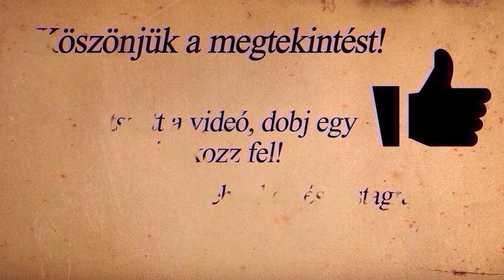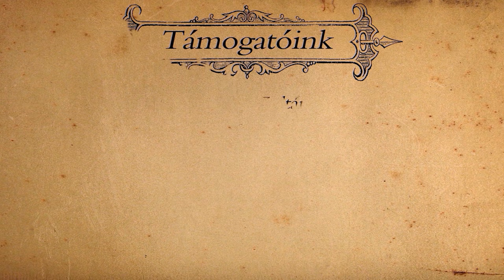Egy új kezdet - Élet a tanyán - Séta a birtok körül (2.rész)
Sziasztok!

Kis szünet után máris jövünk nektek a második résszel, melyben az ígértek szerint körbejárjuk a birtokot és közben mesélünk nektek a történetéről, illetve későbbi terveinkről vele! Természetesen nem maradhatnak el a sokatok által szeretett Timelapse videók sem, amik az udvar takarításának folyamatait mutatják be napról napra! A videó elég hosszúra sikeredett - valakinek nagy örömére vagy éppen bánatára - de ez van, sok érdekes infó hangzik el, nem volt szívem kivágni túl sok mindent! :D ;) Jó szórakozást kívánunk hozzá!

tanya
sorozat
új sorozat
munka
birtok
timelapse
élet a tanyán
egy új korszak kezdete
nyár
Herbert
Herbert Fivérek